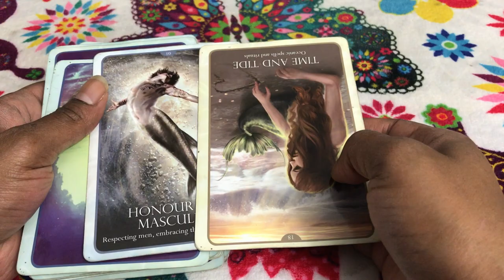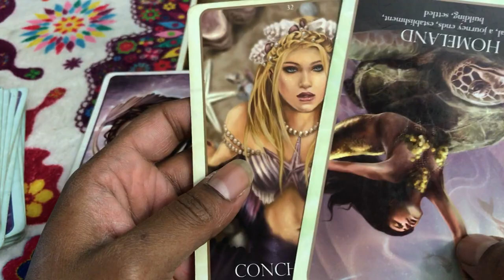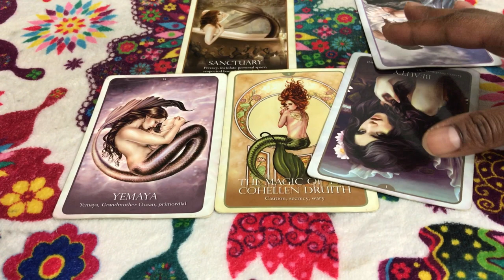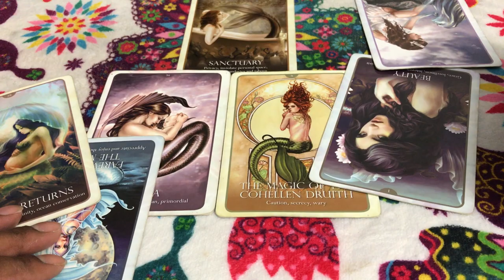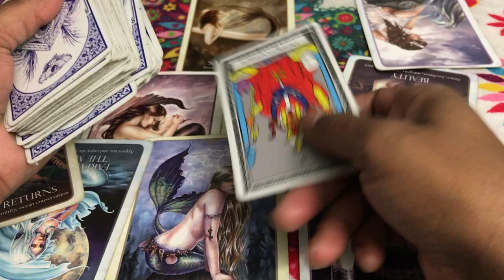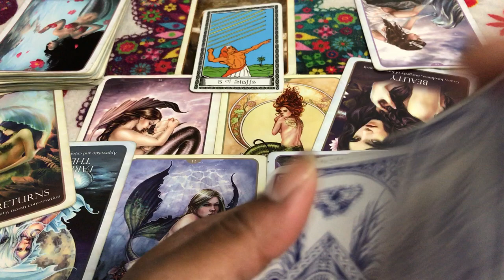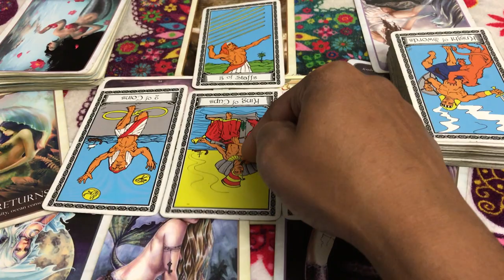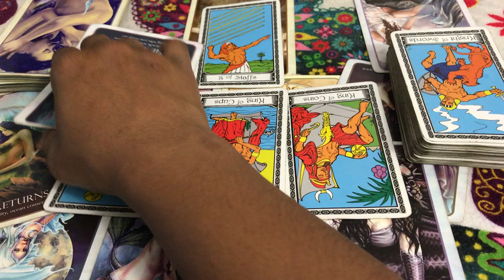(TIMELESS)) Cancer love reading, The secret is, we are living double lives. 10/9th-16th TAROT TAROT